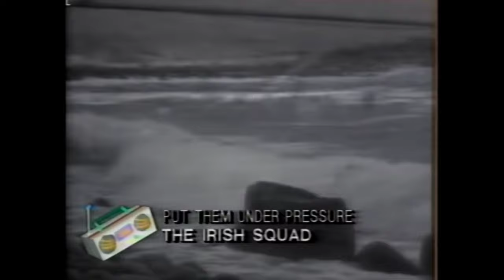Put 'Em Under Pressure (HD Audio) - Republic of Ireland Football Squad, 1990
Intro featuring Moya Brennan & Davy Spillane on Uilleann pipes.
Producer: Larry Mullen Jr.